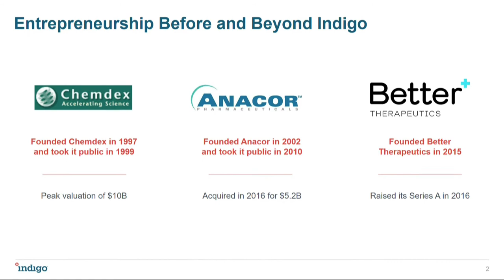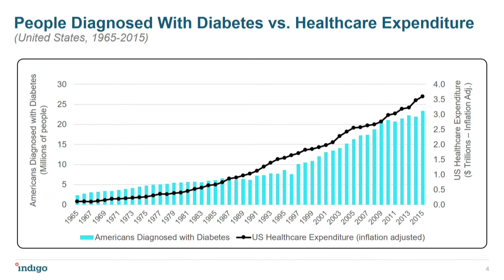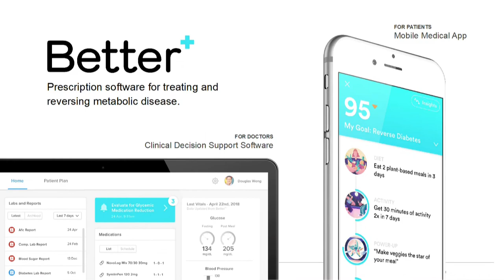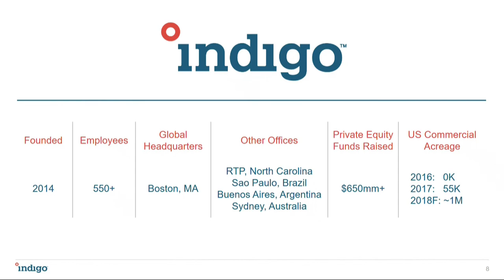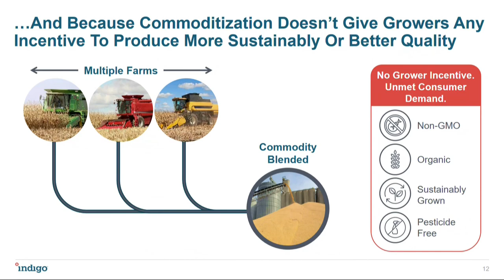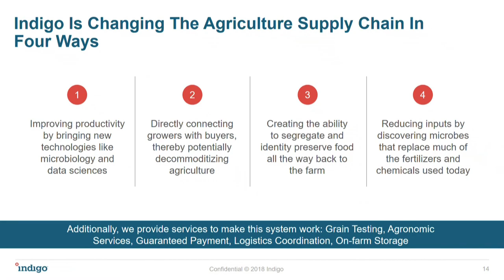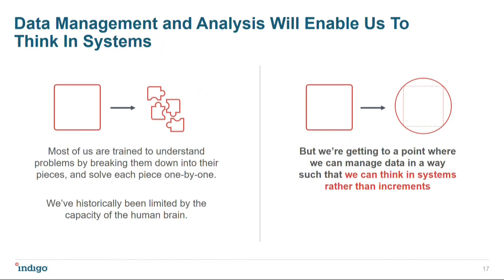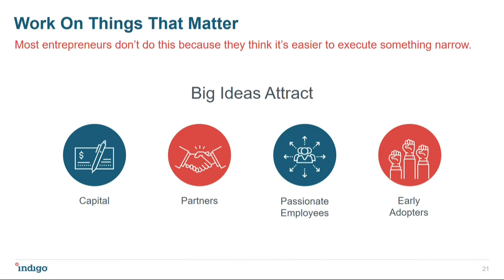David Perry at MANOVA 2018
Dr. Craig Samitt, President & CEO of Blue Cross Blue Shield of Minnesota, introduces keynote speaker David Perry, President, CEO & Director of Indigo Agriculture. David Perry discusses "systems entrepreneurship" and the ideas that led him to create Better Therapeutics and Indigo Agriculture.